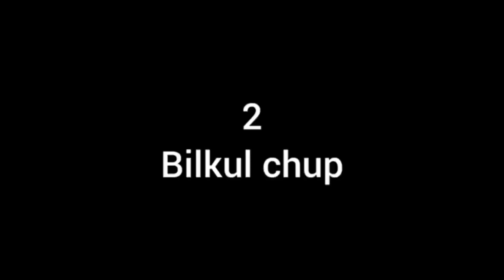Guess the cold drink challenge 🤔Big Boss me Alvish Yadav Ko dekhe 😂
Guess the cold drink challenge 🤔🥵